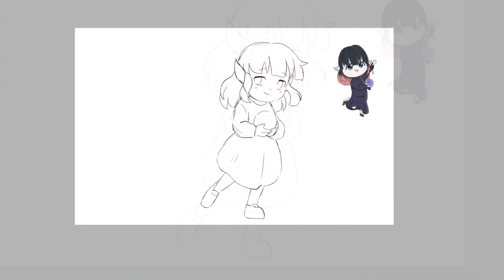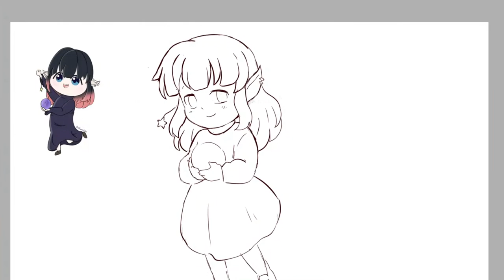How to Draw Chibi Aliaza!